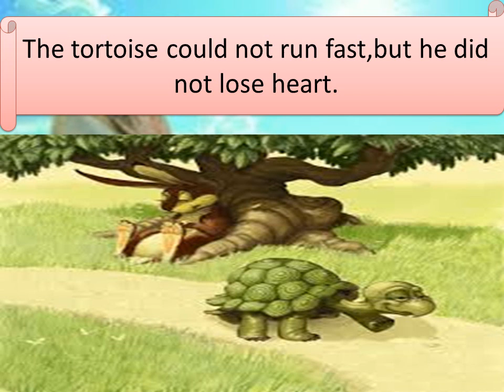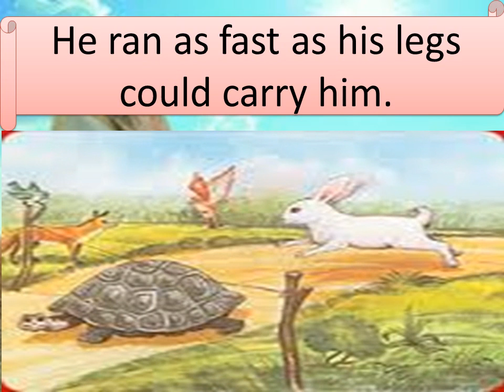Pride hath a fall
Kids Education.
Essays on short story of pride hath of fall - essay depot Pride has a fall. : moral stories : short stories : animal. Buy essays on pride has a fall through - essay ...